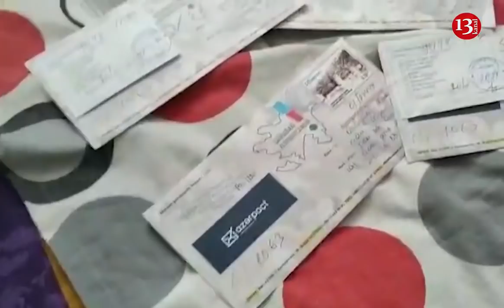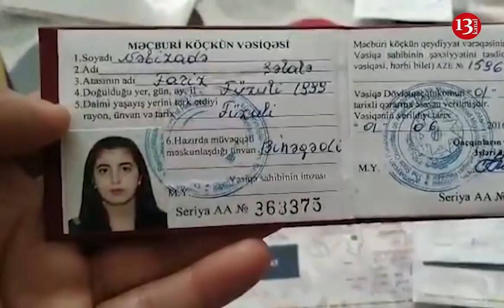"BEZDİRDİLƏR, məcbur etdilər ki, yandıraraq öldürüm ÖZÜMÜ"- Qarabağ Qazisi İNTİHARA CƏHD ETDİ